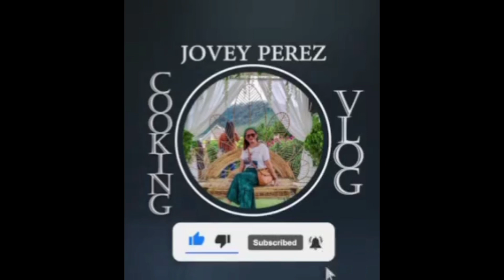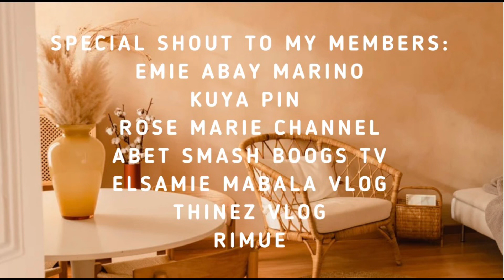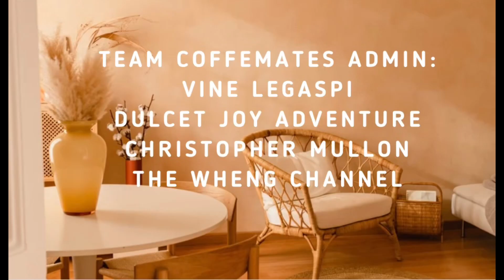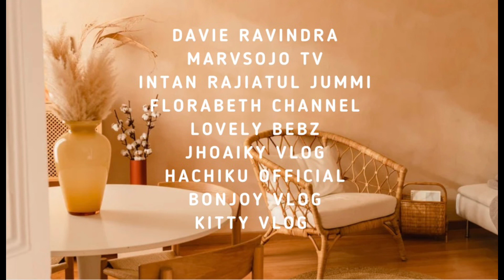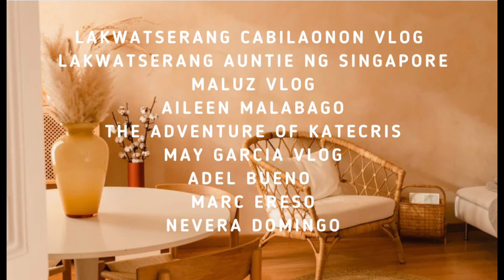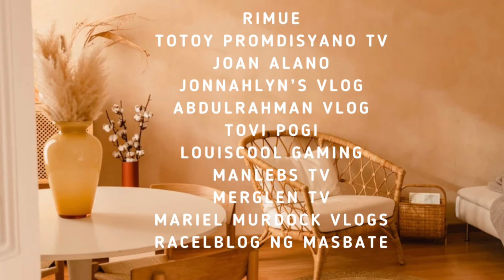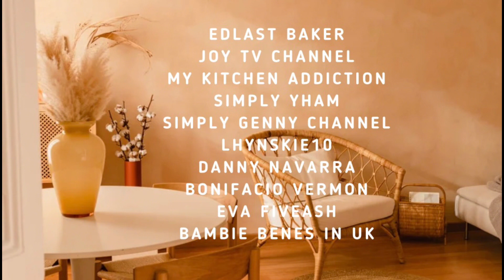EASY CHICKEN CURRY | Jovey Perez